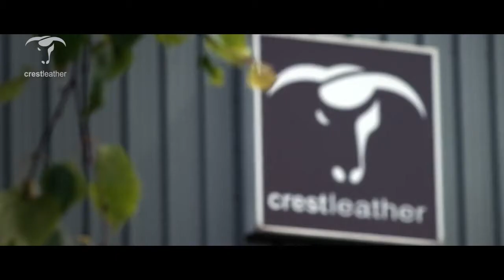Crest Leather Story. England(마스트로또,마스트로또 이태리가죽,이태리레더,풀그레인 레더,아날린 레더,가죽소파추천,페라리가죽,옐로우라이트)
옐로우라이트 에서는 이태리, 영국 가죽 브랜드 컬렉션에서 엄선한 가죽을 선정하여 고객에게 추천합니다.
- CONCERIA PRIANTE (콘세리아 쁘리안떼社 ,Italy, 1956).
- RINO MASTROTTO (리노 마스트로토社, Italy, 1958 )
- CREST (크레스트社, England ) ⠀
이태리 및 세계적으로 유명한 믿을 수 있는 가죽브랜드로, 높은 완성도와  고급 퀄리티를 바탕으로 포르쉐, BMW, 아우디, 프리츠한센,  프라다 등 세계적인 고급 브랜드에서 사용하고 있습니다.
옐로우라이트는 그중에서도 엄선하여, 풀그레인 아날린 등급의 가죽을 사용합니다.